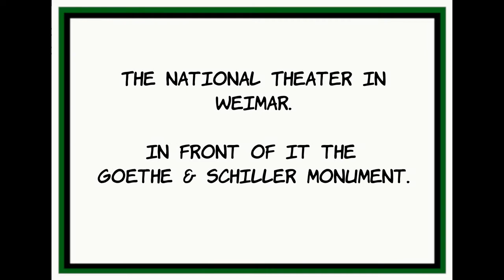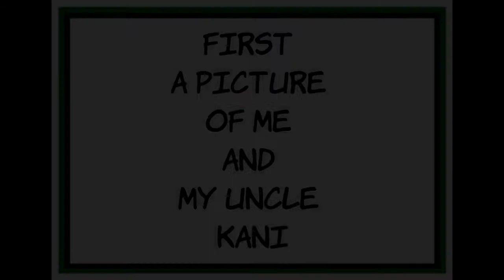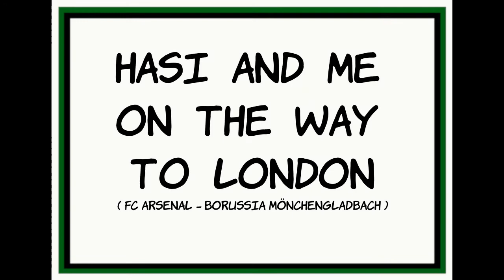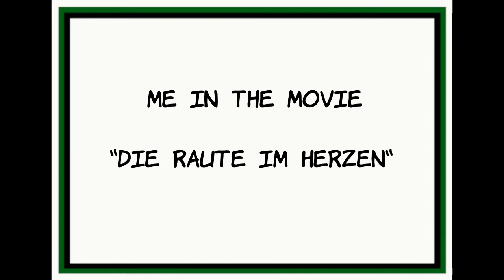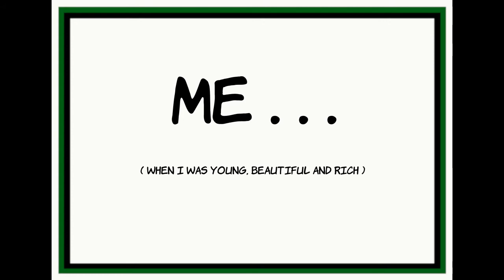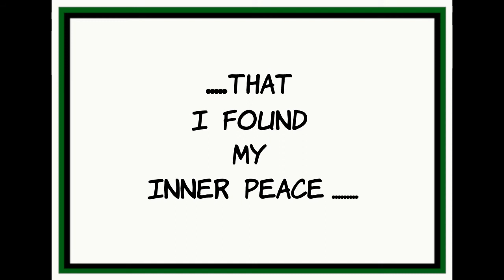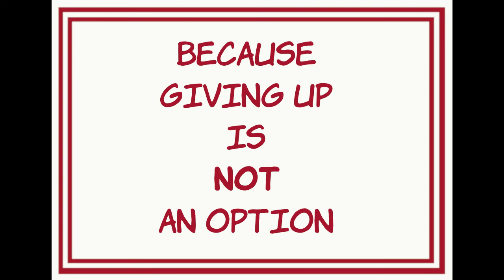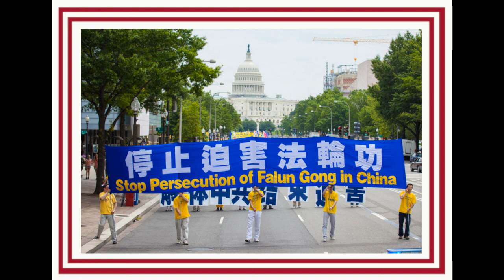Lost boy in the city of culture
Here are some pictures of my book "Lost boy in the city of culture".
You can get the eBook here (Amazon)